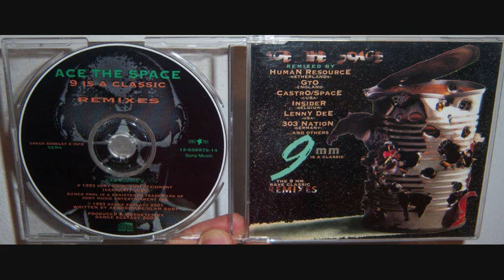Ace The Space - 9 is a classic (1992 MM's dope dub)